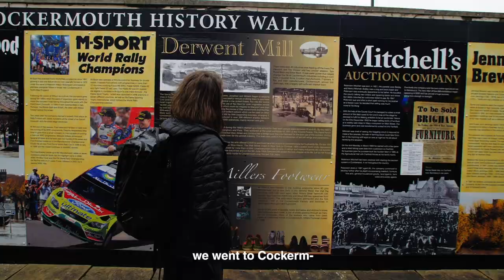School Bus Converted Into Epic Tiny Home In Lake District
So this school bus conversion is quite possibly one of the coolest places to stay in England! Not only has this school bus, that has been transported from America, been converted into an amazing tiny home. It also has a bloomin’ VW Camper van on it’s roof as a bedroom!

It’s in the middle of nowhere in the Lake District so it’s the perfect place to escape, disconnect and be amongst nature. You have your own wood-fired hot tub to relax in whilst listening to cows gossip to each other. There’s a hot shower, compost loo, a cooker and a hotspot should you want to re-connect with the outside world a bit.

Thanks to my good friend Rich for helping me film this

sambentley.co.uk